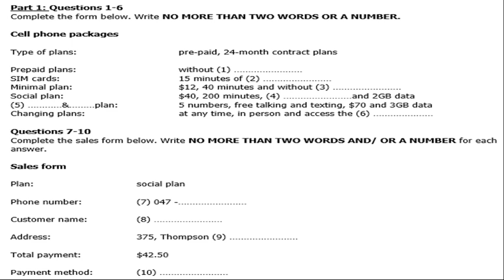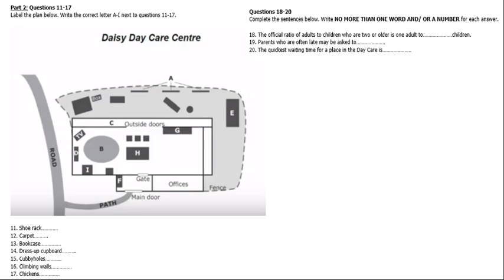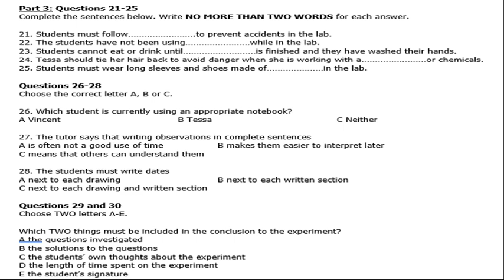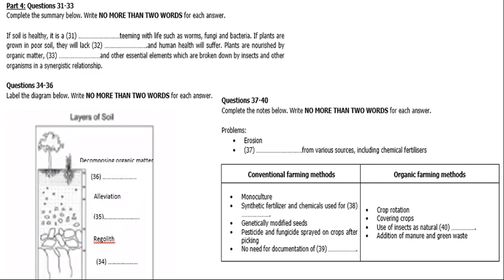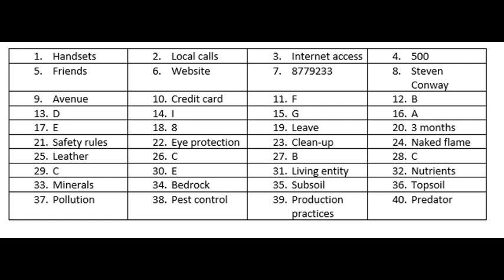IELTS LISTENING PRACTICE TEST 11 DEC 2021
Practice Listening Tests based on the latest pattern of British Council and IDP 2021.

IELTS WRITING TASK 2 TYPE AGREE DISAGREE PART 1

IELTS WRITING TASK 2 TYPE AGREE DISAGREE PART 2

How to attempt Task 1 with MAPS and DIAGRAMS

How to attempt Task 1 with FUTURE DATA AND PREDICTIONS